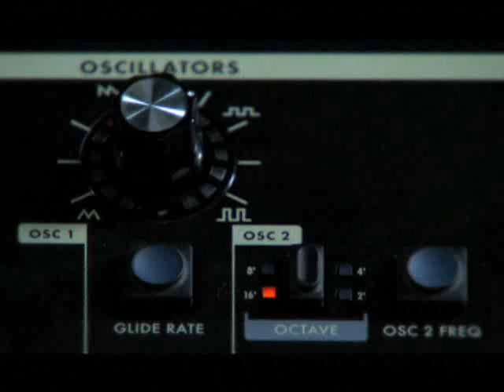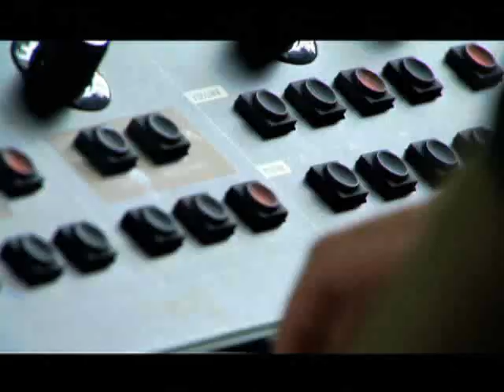Viva tv Videos Tokio Hotel Lieblingshits Teil 1 Kevin Rudolf feat Lil Wayne Let It R